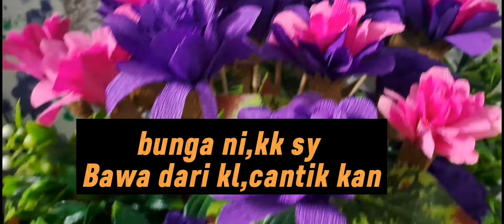Kedatangan mama dari Shah Alam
kedatangan mama sy dari shah alam,sebenarnya mama sy dari kampung,teringin nak lihat macam mana kesdaan sini.Tempat pertama yg mama sy pergi,di shah alam ,tpt kk sy sis lala.Dua minggu mama sy di sana,dan kini mama sy datang ke batu pahat johor,cuti2 malaysia😂🤭